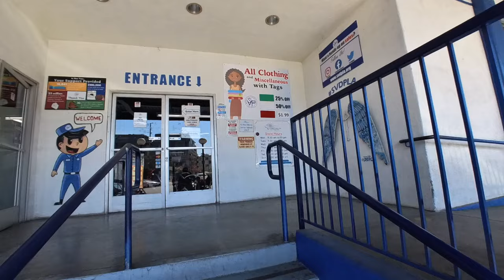Thrifting Rare Vintage Coach Ferragamo, & MOre at the Goodwill! Trip to the Thrift Ep 252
Depop: Depop.com/itshadrian